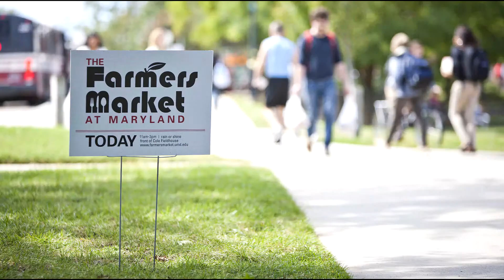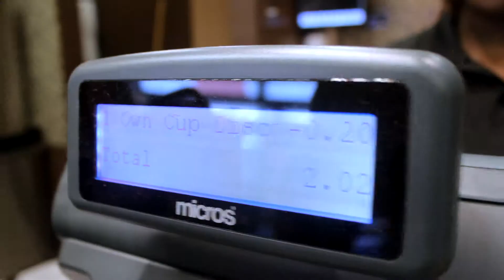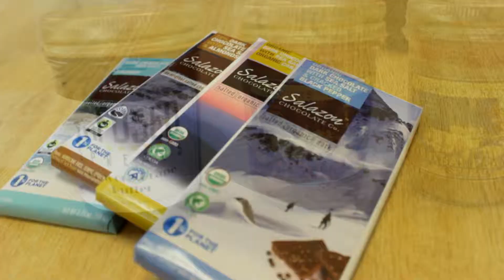UMD Dining Services